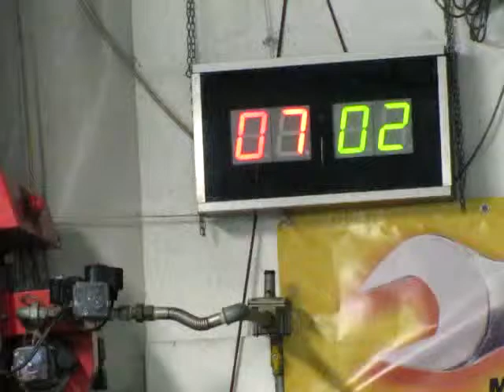10R 02V MVI 0430